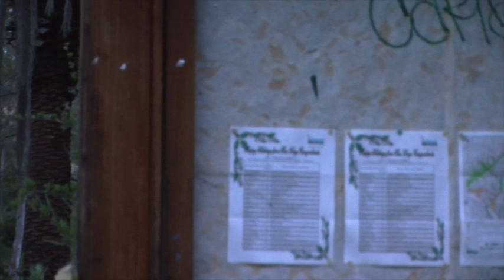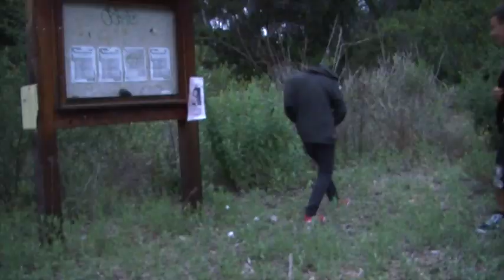Running From Imaginary Police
Oblivian/ Spazz